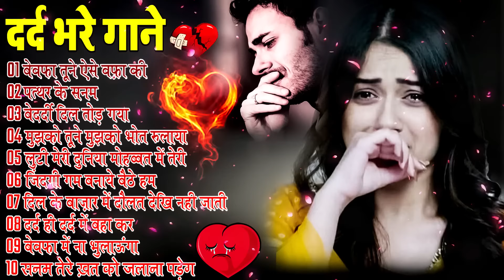ज़ख़्मी दिल की ग़ज़ल 💘💘Dard Bhare Gaane💘💘Hindi Sad Songs Best of Bollywood ❤️ Gaana suno#song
Album \ Song : -
►Singer :-
► Writer  :-
► Presents :-
► Label :-

♪ Gaana :
♪ JioSaavn :
♪ Wynk :
♪ Hungama :
 ♪ Resso :
♪ YouTube Music :
♪ Amazon Prime Music :

❤ और भी शानदार रागनी के लिए चैनल सब्सक्राईब लिए क्लिक करें:-

Make your own ♪ Instagram Reels